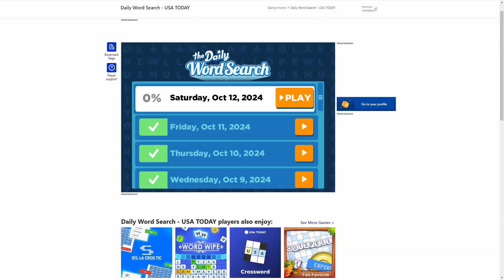AI solve USA Today the Daily Word Search : 10/12/2024